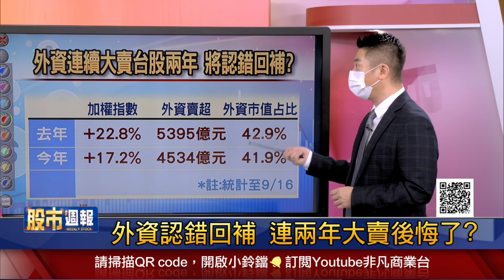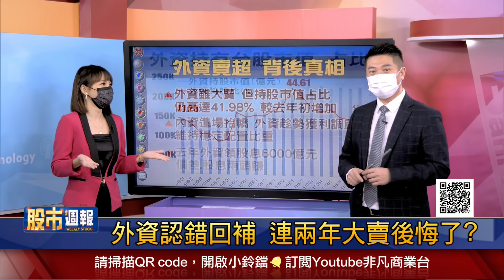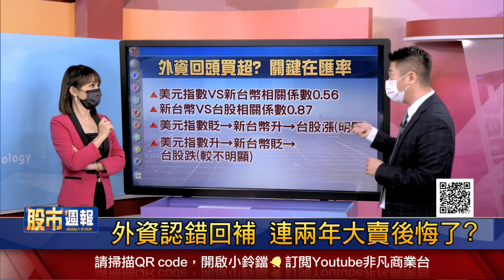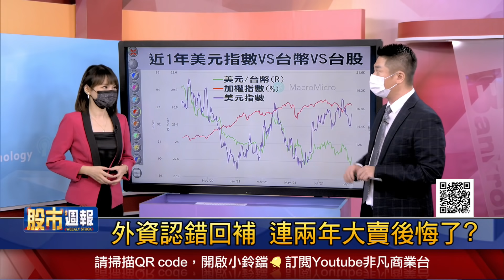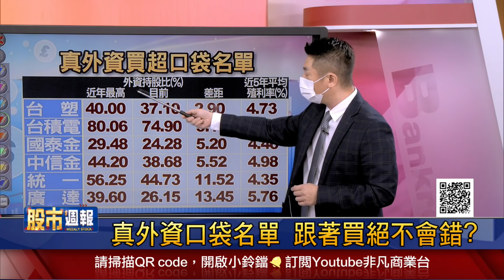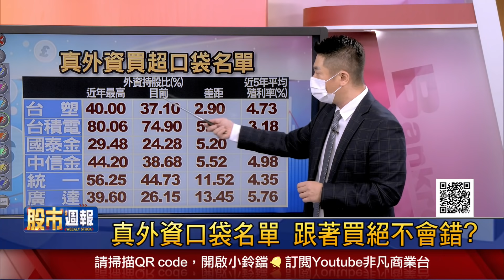【外資認錯回補 連兩年大賣後悔了?外資回補台股時機?認錯行情啟動?真外資口袋名單 跟著買絕不會錯?】股市周報*曾鐘玉20210919-2(陳威良)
《YOUTUBE網路版》周日晚上 21:00
《非凡商業台》(有線電視89.90台)周日晚間 20:00
《台視財經台》(MOD 521台) 周日早上7:30